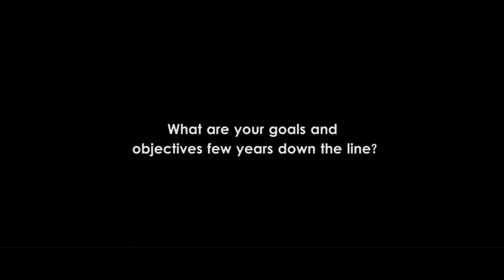Digital Marketing Course Review by Senior Store Manager at Superdry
In this Digital Marketing Course Review, Sumeet shares his experience on attending the first session of TMN's 3 Months Digital Marketing Practical Based Certification Course at JW Marriott Juhu Mumbai.

Being a Senior Store Manager at Superdry, he shares what was the #1 Challenge he was facing before he joined the Digital Marketing Training.

CONNECT-

👍Grab a copy of Karan Dharamsi's 1 Lac Club Formula for FREE

👍 Get Access to Karan Dharamsi's Exclusive Behind The Scene Footage ONLY on Snapchat- Karandharamsi

👍 Want to be a part of our Exclusive Insider Community? Join the Facebook Private Group Today!

👍 Get access to our Advanced Facebook Mastery Online Course for FREE!

📝 📞Have any queries or want to connect to one of our team members?